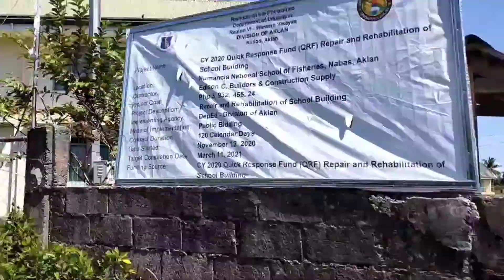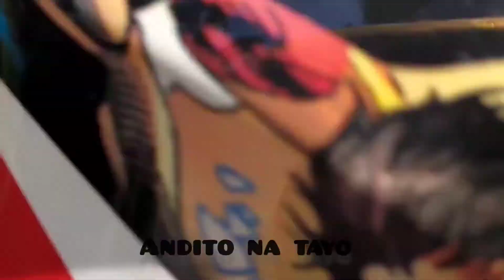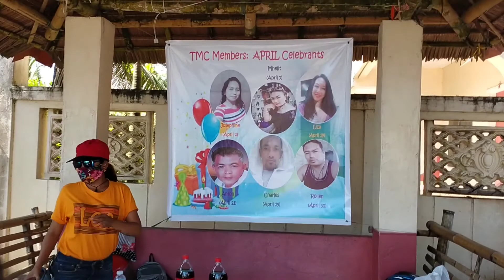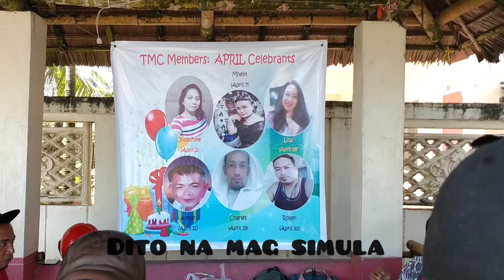MASAYA TO CAKE AT ULING GAMIT SA MUKHA..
THANK YOU GUYS FOR WATCHING MY CHANNEL